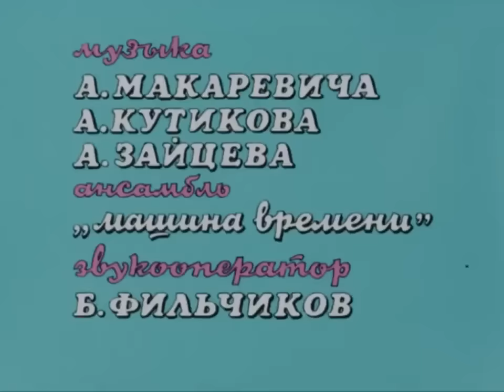Обезьянки все серии подряд (Оbezyanki) The Monkeys 🐒 Золотая коллекция Soyuzmulfilm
Обезьянки (Оbezyanki) — рисованный мультсериал, снятый на советской киностудии Союзмультфильм режиссёром Леонидом Шварцманом по сценарию известного детского писателя Григория Остера.
 Центральная песня («В каждом маленьком ребёнке…») записана группой «Машина времени» с солисткой Оксаной Шабиной. Музыку к сериалу написал клавишник группы Александр Зайцев.

0:34 Обезьянки. Осторожно, обезьянки! 1984 г.
9:51 Как обезьянки обедали 1987 г.
18:22 Обезьянки и грабители 1985 г.
25:44 Обезьянки, вперёд 1993 г.
33:39 Обезьянки. Гирлянда из малышей 1983 г.
41:43 Обезьянки в опере 1995 г.
50:49 Обезьянки. Скорая помощь 1997

режиссёр Леонид Шварцман (1-7), Майя Мирошкина (1, 2)
сценарист Григорий Остер (1-7)
художники-постановщики Леонид Шварцман (1-7), Татьяна Зворыкина (3), Владимир Байрамов (4), Ольга Гвоздева (5-7)